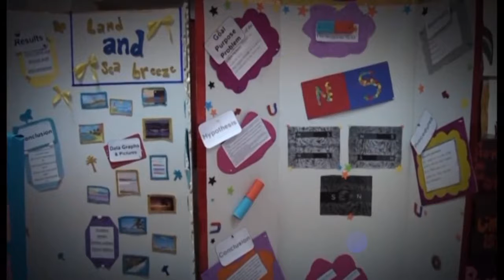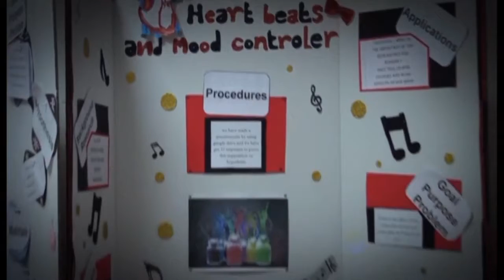المعرض العلمي المدرسي لعام 2014-2015 مدارس شيخ الشهداء عمر المختار